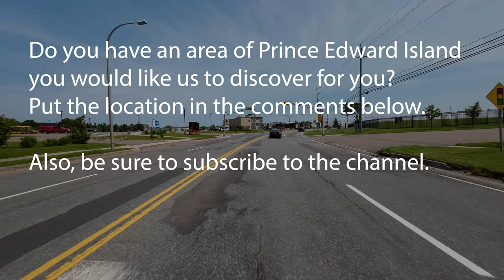Charlottetown Prince Edward Island | driving the streets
A drive in the beautiful summer months of Prince Edward Island from West Royalty, Capital Drive to Holland College on Water Street.